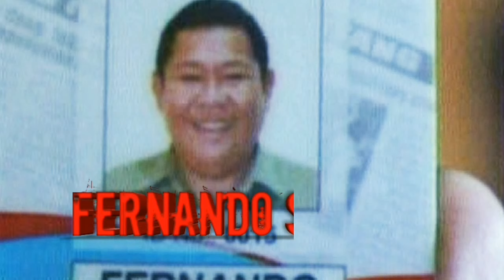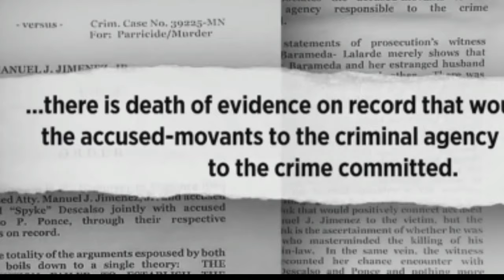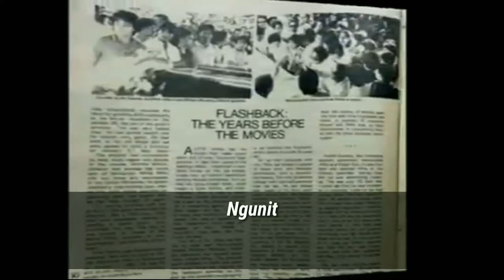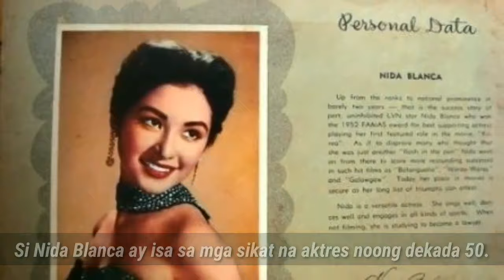5 Misteryosong kaso sa Pilipinas Part 2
Panoorin ang part 2 ng lima sa mga misteryosong pagpatay sa Pilipinas na hanggang ngayon ay maituturing pa rin na 'Unsolved Cases'.

Misteryosong pagpatay
Karumaldumal na pagpatay
Crime case in philippines
Unsolved cases in Philippines
Mysterious cases in Philippines
Crime documentary in philippines
Top 5 unsolved cases
Top 5 unsolved crime cases
Top 5 mysterious cases
Unexplained mysteries
mysterious phenomena
mysterious cases
mysterious events
unbelievable videos
most mysterious events
mysterious events with no explanation
5 mysterious events with no explanation
strange things
unsolved cases
unsolved mysteries
Cesar climaco
ruby rose barrameda
alfie anido
fernando solijon
nida blanca